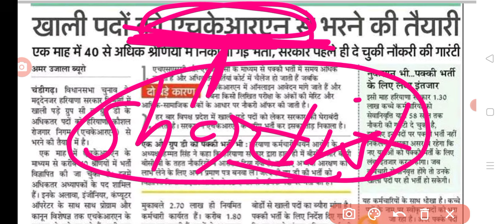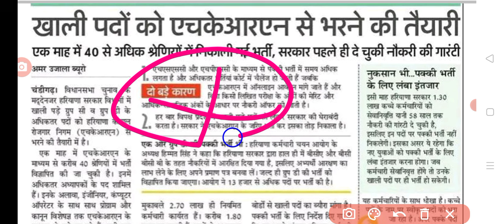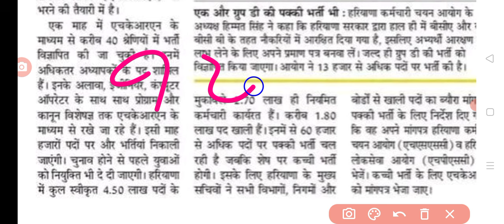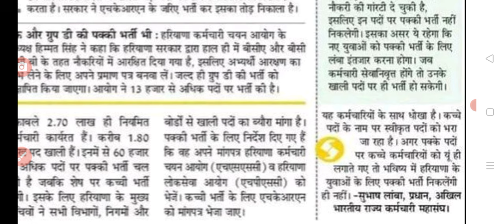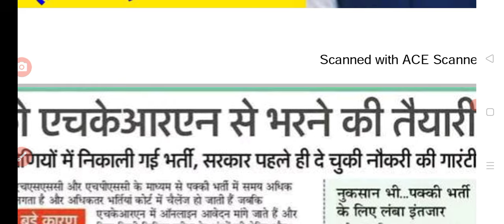HSSC नया CET || खाली पदों को भरने की तैयारी || 1 लाख + नये पदों पर भर्ती कब तक होगी देखलो सभी